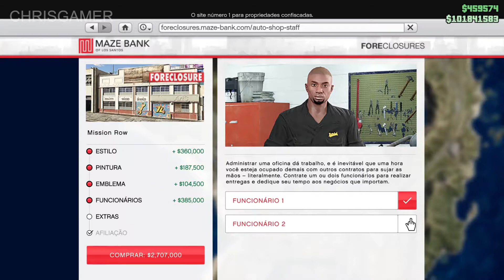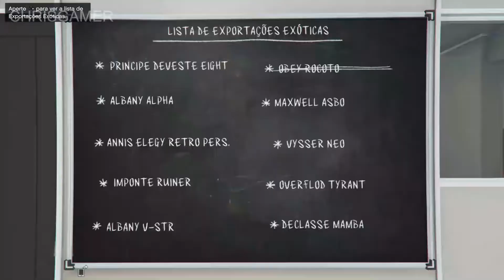VALE A PENA COMPRAR A OFICINA DE TUNING?? É LUCRATIVA!? (GTA 5 online).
Fala ae pessoal, nesse vídeo aqui eu vou mostrar para vocês se vale a pena comprar a nova propriedade de tuning, e se ela é lucrativa.

Quer entrar em contato comigo, me chama no instagram ou no telegram.

Quer jogar comigo no PS4, minhas ID`s:

Chris_gamer09yt
Tx_G4T1LL3R4_